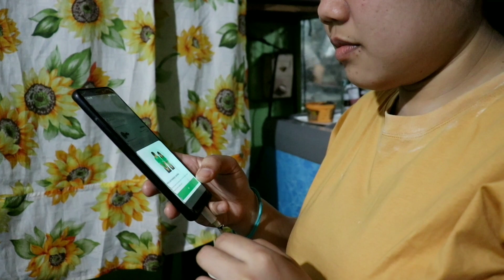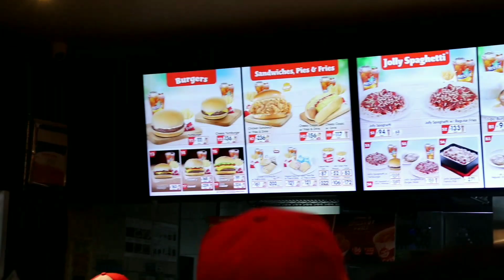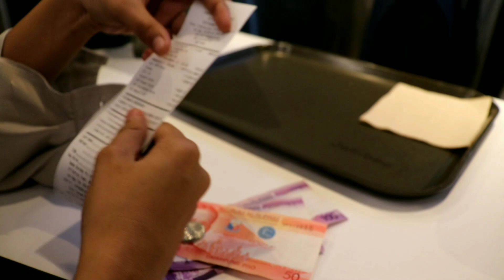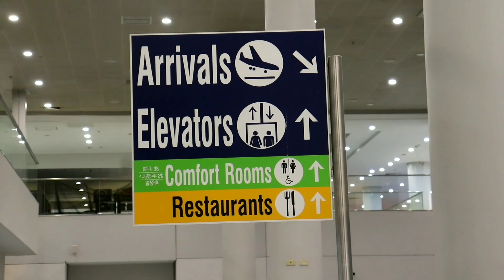NATULOG SA AIRPORT! ( PAGOD NA PAGOD )